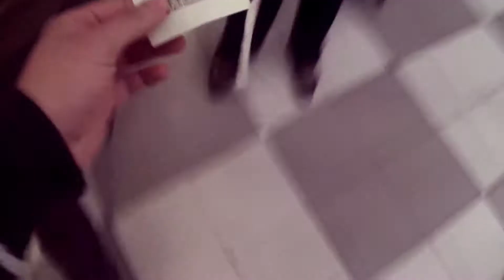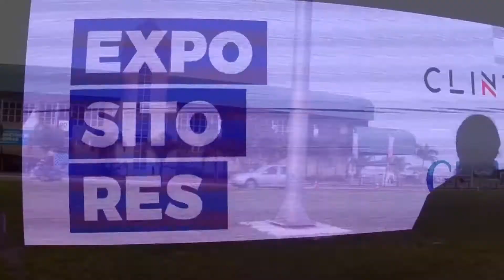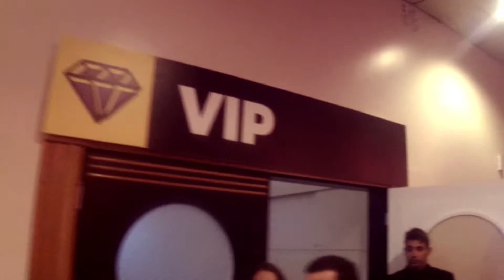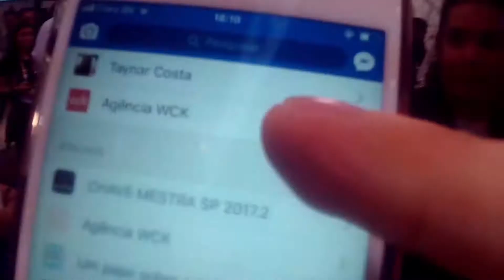Como foi o RD Summit 2017?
Essa semana o formato do nosso vídeo semanal é diferente! Tentamos aproximar vocês de como foi participar do RD Summit 2017. Esperamos que gostem e aproveitem!